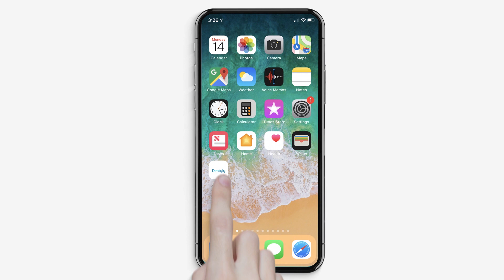Dentulu - Emergency Consultation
Discover better dental experience on your terms. Introducing Dentulu. The world first mobile dental app. Connect with a licensed dentist within 5 minutes. to get the help you need when you need it. On demand emergency calls, Video Consultations, Expert second opinions, Mobile dentistry and even house calls. Download the Dentulu mobile app on your android or iPhone and experience the dentistry reinvented. Comfort is just a click away.